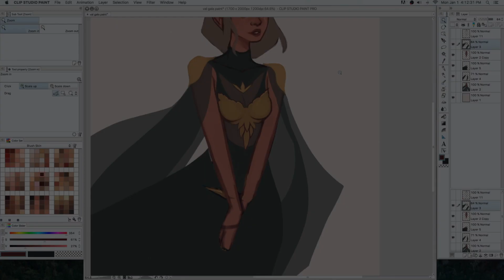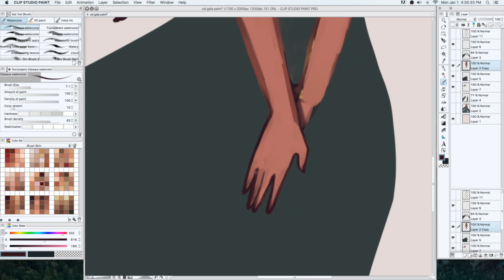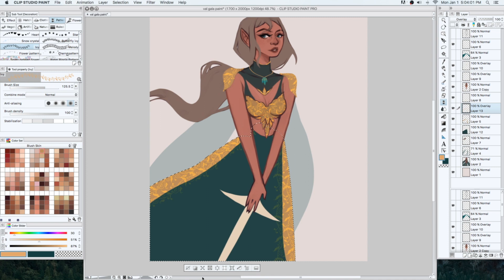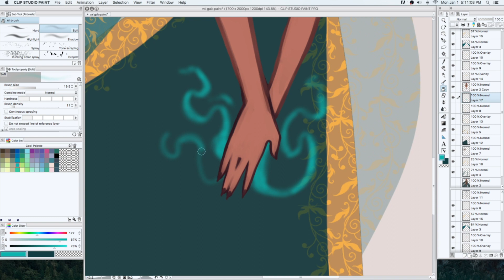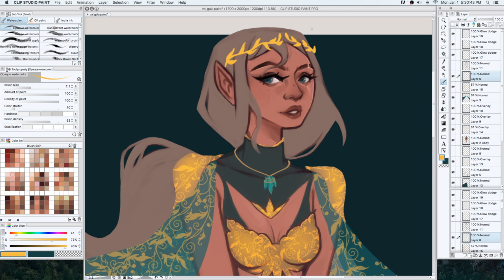Digital Painting: A Gilded Dress | Clip Studio Paint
Happy New Year! starting off 2018 with a new painting. designed an elven gala/ball dress for Val.

apologies for only having half recorded, I started it as a simple sketch and didn't really have any intention of painting it! enjoy :)

Time taken to draw: ~1.5 hours